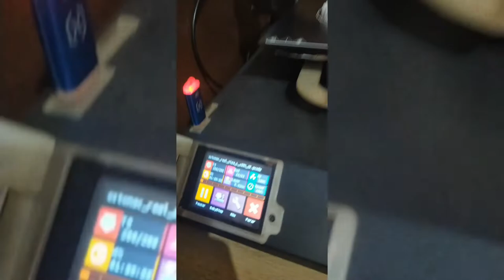ESTOMAGO 3D PARA PRACTICAS MEDICAS EN TUXPILAB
La impresion 3d puede ayudar a la educacion, sobretodo en este caso para nuevos tratamientos post covid que son imparcidos gracias a nuestro trabajo en tuxpilab...